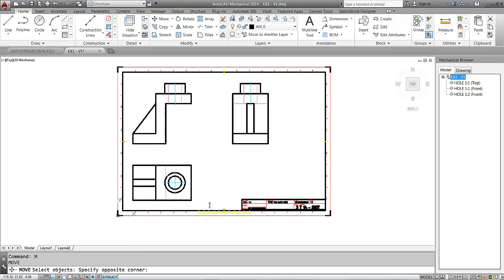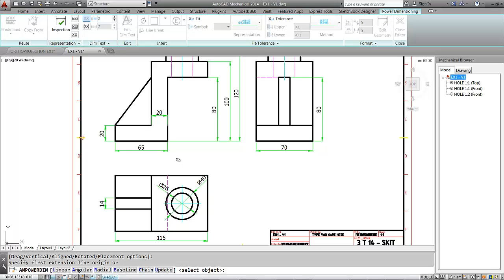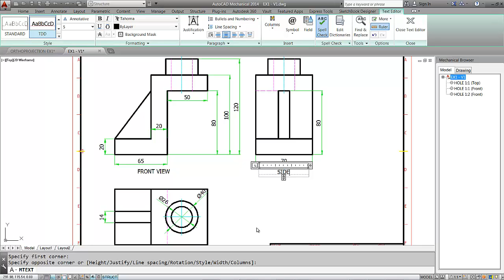11 ADDING DIMENSIONS AND LABELING THE VIEWS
ADDING DIMENSIONS & LABELING THE VIEWS
وضع الابعاد و اسماء المساقط